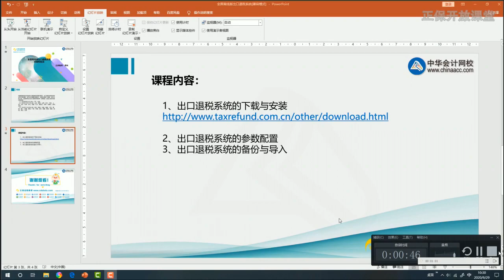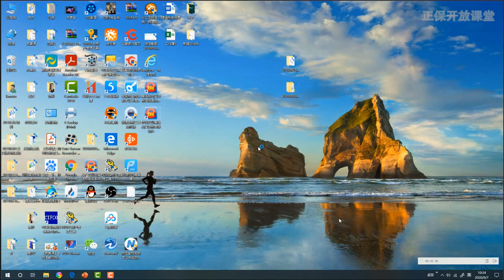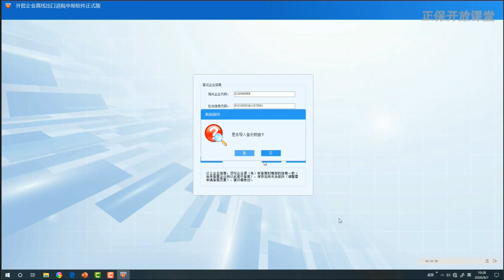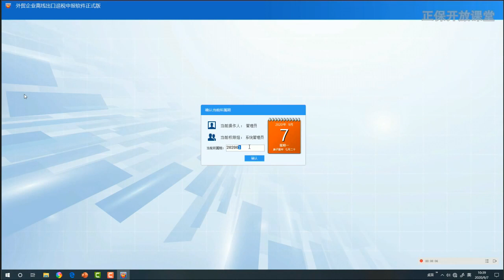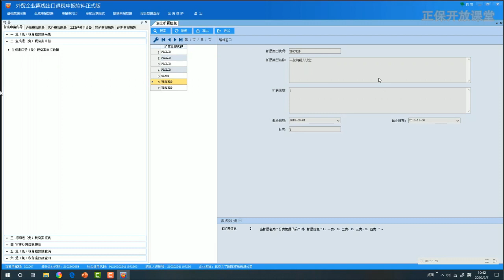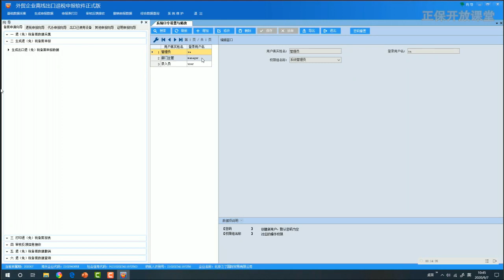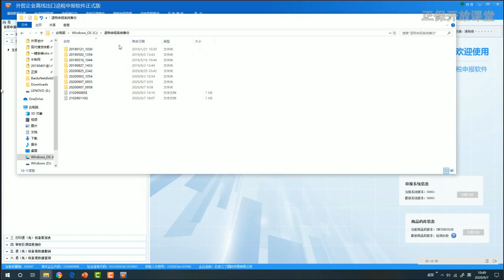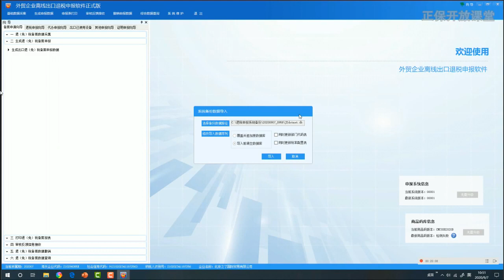22、全国离线版出口退税系统安装与配置（新）